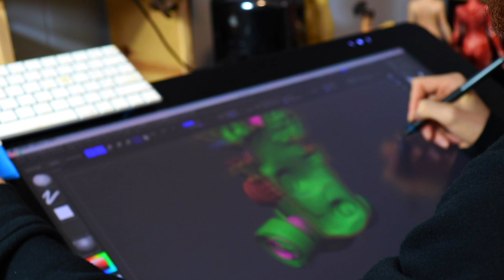3D Printing Ruckus From Fortnite! [ Form Labs Form 2 3D print and Paint ]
3d Print and Paint of Sculpting Ruckus From Fortnite Battle Royal! Using the Form Labs Form 2!

I sculpted hem inside Pixologic Zbruush  and 3D printed hem out using the Form Labs Form 2.

3d modeling and character creation is my biggest passion so if you guys have any ideas for future videos leave it in the comments below!